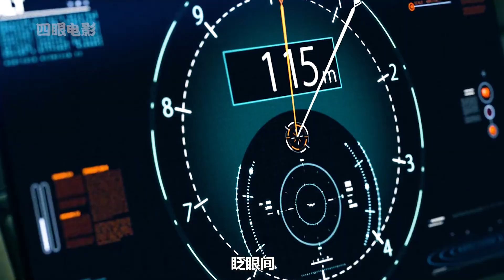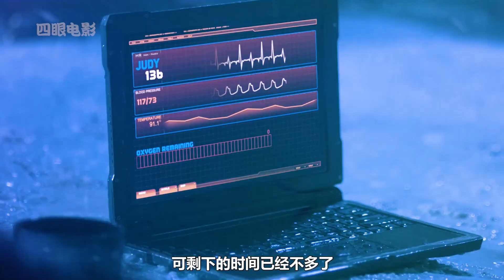地球毀滅 人類開啟星際殖民 陌生星球上發現外星人《迷失太空》